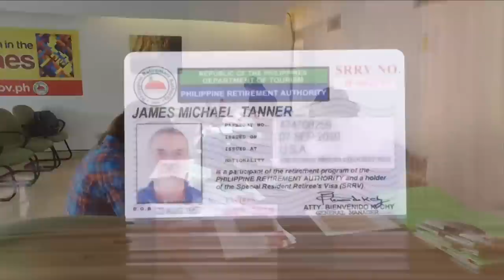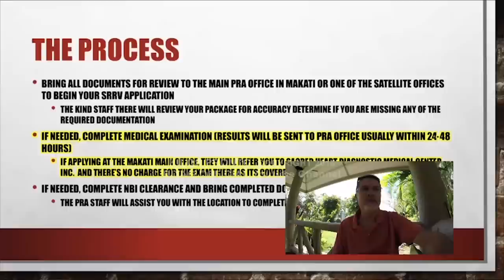LOVE STORY (NI JAMES AT NG PINAS!)